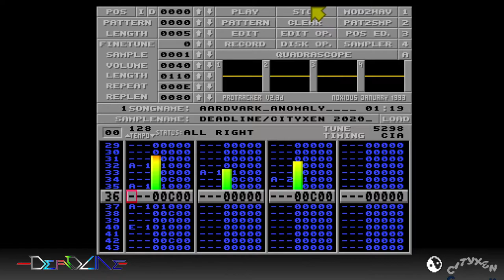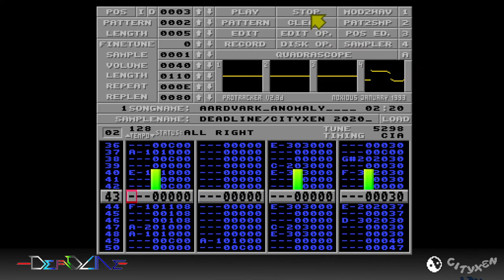Amiga ProTracker MOD - Deadline - Aardvark Anomaly